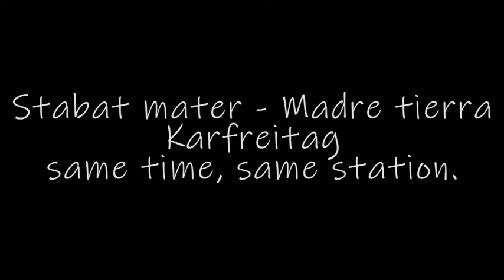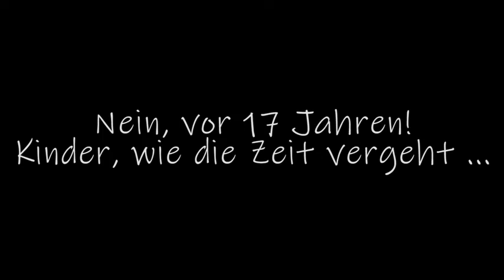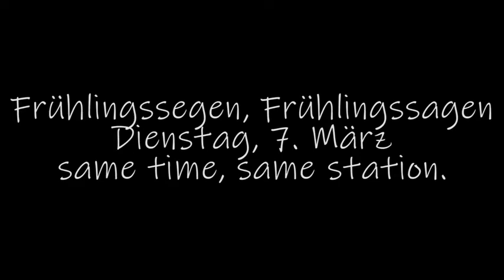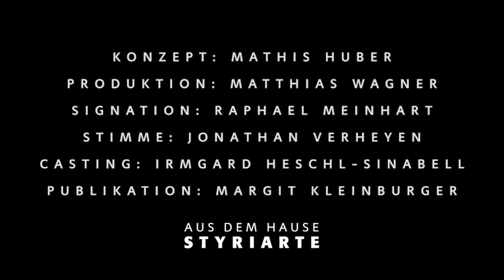Folge eins: PSALM – FOR FUTURE. please hold the line …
Folge eins: LAUDES PALMARUM
Wohlan, lasset unser kleines Osterfilmfestival beginnen! Im ersten Beitrag erzählt uns Intendant Mathis Huber von WeltenretterInnen wie Jesus von Nazareth, Franz von Assisi oder Greta Thunberg. Und Vladimir Ivanoff, der heute eigentlich in der Helmut List Halle den Auftaktabend für PSALM 2020 gestaltet hätte, schickt musikalische Juwelen aus seinem Münchner Archiv. Oscarreif in einer Nebenrolle: Lämmchen „Corona“ …
Fröhliche Palmsonntags-Grüße! Eure styriarte-Familie.

Hinweis I: Details zu den gezeigten Musikbeiträgen des grandiosen Ensemble Sarband findet ihr auf unserem styriarte.BLOG
Hinweis II: Hier könnt ihr unsere MusikerInnen, die nun zum Teil ohne Einkommen sind, unterstützen